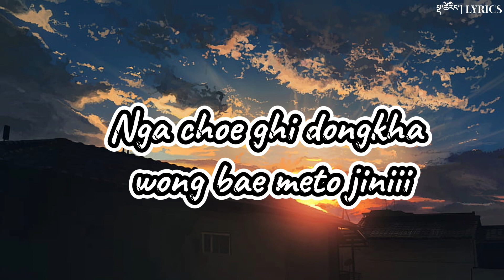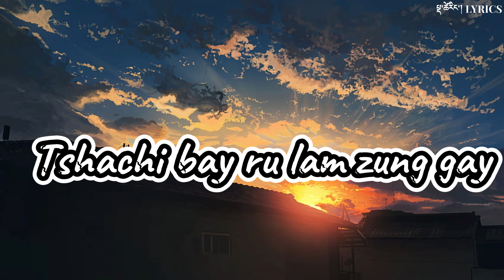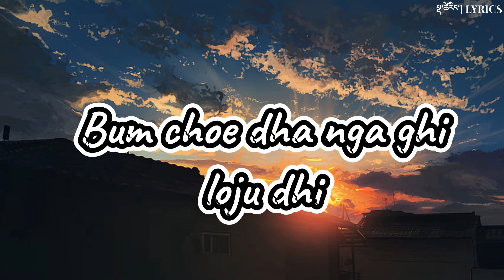HAMIGOWA Lyrics- by Kuenga